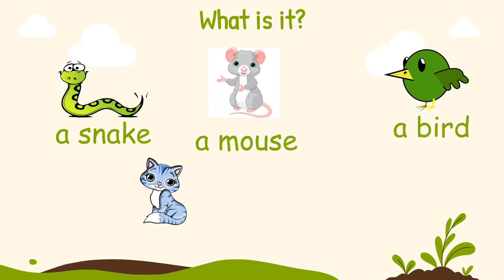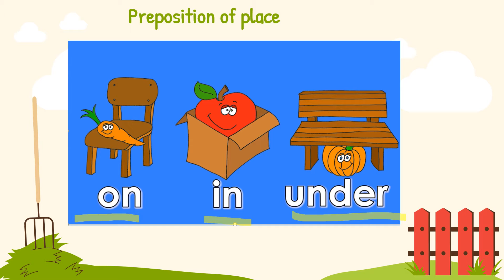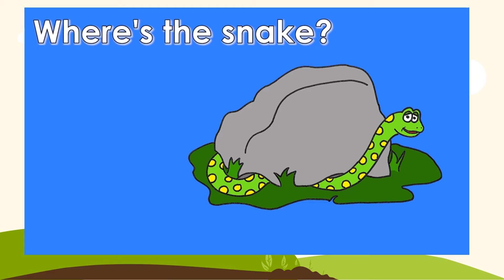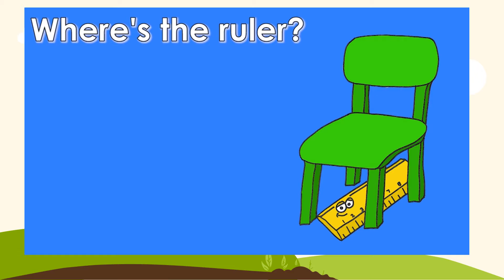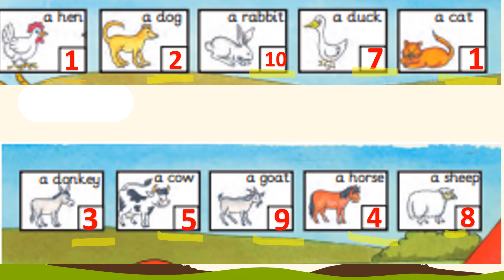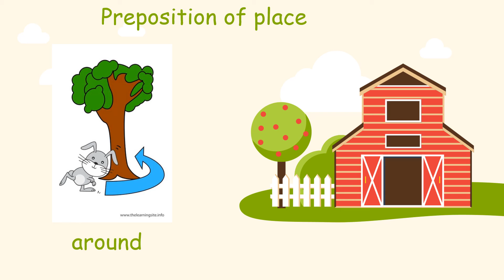grade 1 -U2B on the farm lessons 5 9